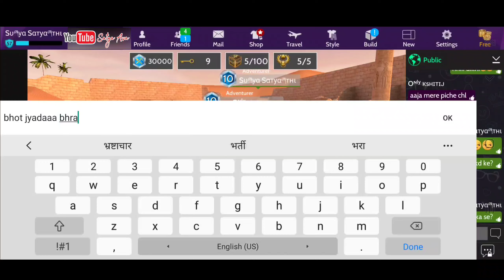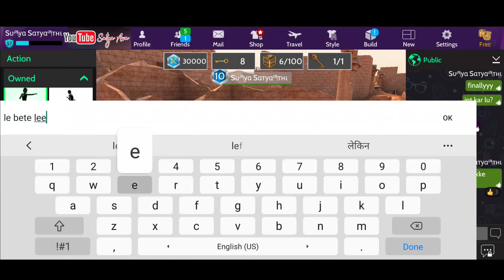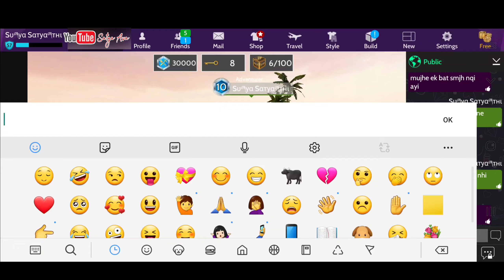Our Kind Of Egypt Adventure || Legendary Talk with Avaboi || Satya Ava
Hey Avakins,
Sorry guys Broken 's Last Episode is little late but Your Entertainment is important so here is new Funny video for you watch how we do egypt Adventure.